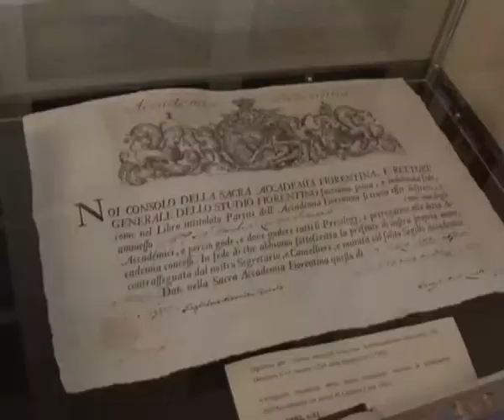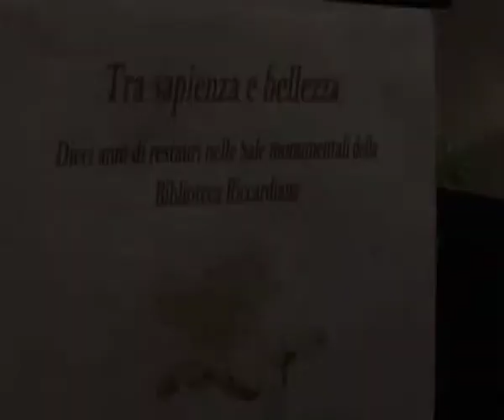Biblioteca Riccardiana in mostra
Dieci anni di restauri nelle Sale monumentali della Biblioteca di Palazzo Medici Riccardi